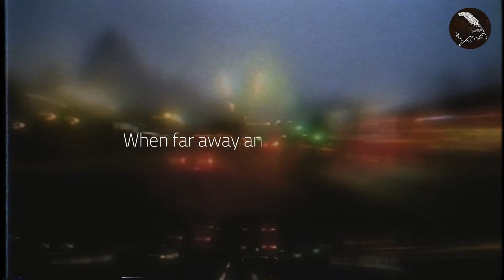Emotions feel Inescapable like walking out in the Nighttime | Sad Poem by Robert Frost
Acquainted With the Night is a Sad Poem by Robert Frost
This poem is one of the most celebrated works of Robert Frost, who went on to win a Pulitzer Prize for poetry. It is safe to say that the poem is a sad one as its theme is despair, sorrow, and isolation. The poet establishes that these emotions embedded in the poem are as inevitable as the night itself.
He also reflected on the fact that these emotions are not unique to him, but every human would, one day, experience them. He showed this, through the experiences of different people he encountered on his nighttime walk around the despondent city street.
In the poem, the author showed how these different emotions are linked, again, through his interactions with the people he encountered. He showed how his isolation prevented him from talking to the watchman (isolation) which was caused by his despair and later resulted in sorrow. Finally, readers get an idea that these emotions feel inescapable like walking out in the nighttime.

I am a Poetry lover and I started this channel with a simple vision: Create a place where you can go when you want to listen to beautiful love poetry, daily poetry, sad poetry, hello poetry, romantic poetry, epic poetry, famous poetry and lot more. To make this video we put a lot of work into it.

Thank you very much for listening and leaving feedback. All your support really inspired me to work harder. Have a wonderful LIFE!
Your Powerful Poetry

I am a Poetry lover from Switzerland and I started this channel with a simple vision: Create a place where you can go when you want to listen to beautiful love poetry, daily poetry, sad poetry, hello poetry, romantic poetry, epic poetry, famous poetry and lot more. To make this video we put a lot of work into it.

Your Powerful Poetry